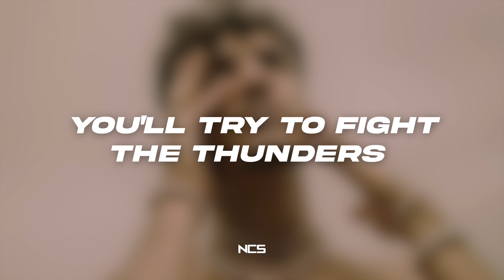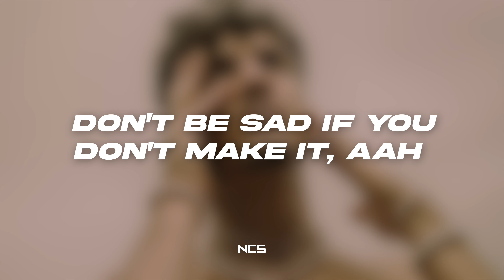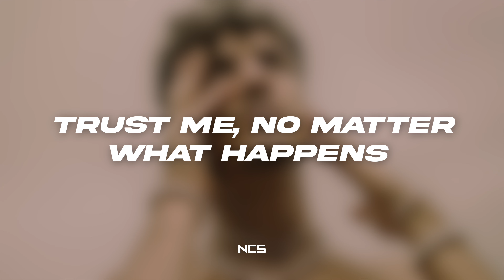yanvince - fearless [NCS Lyrics]